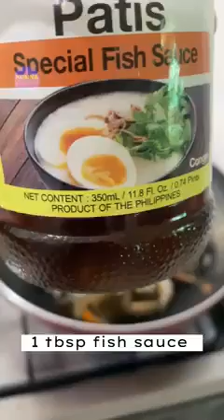ALIMANGONG MAY SABAW SARAP